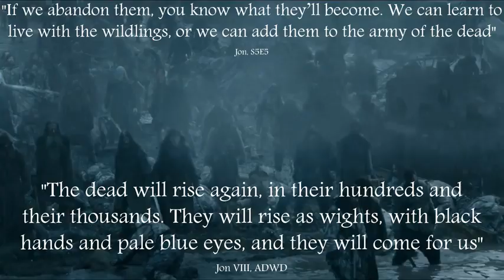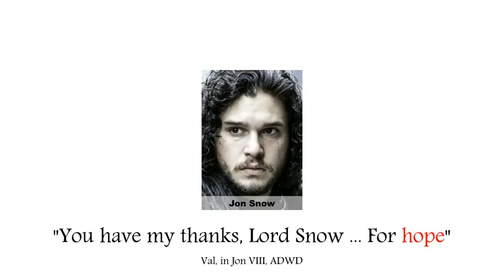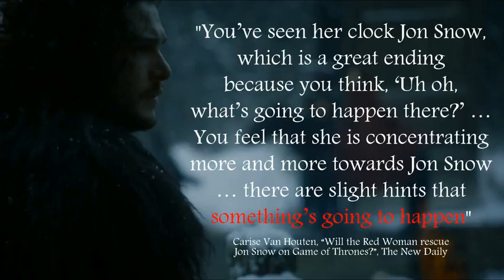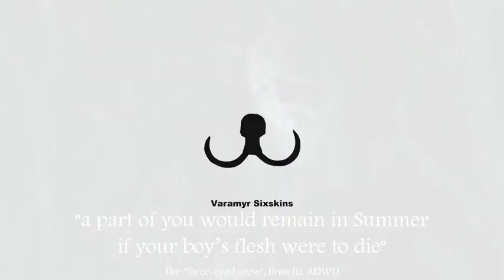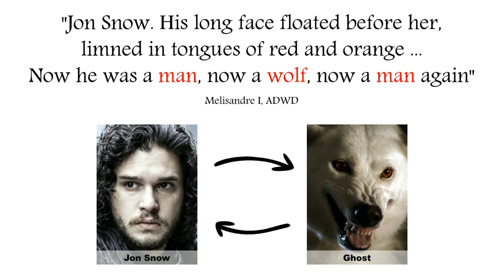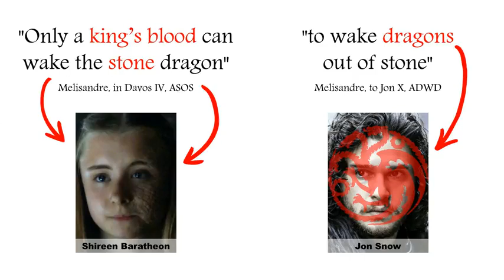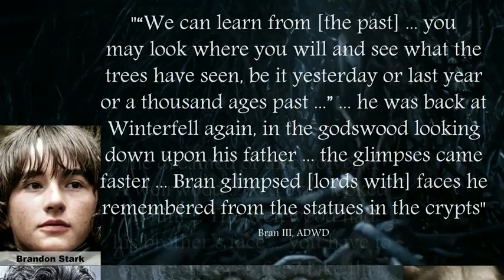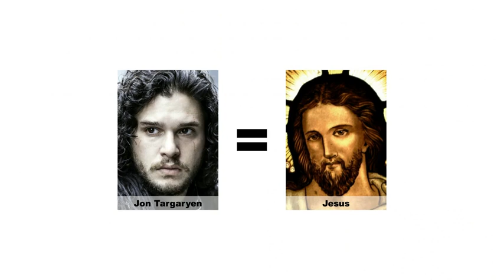Visszatér-e Havas Jon? (Spoiler) /Feliratot kapcsold be/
Eredetileg egy bizonyos ''Alt Shift X'' nevezetű csatorna üzemeltetőjének az eszmefuttatása, aki rendkívüli profizmussal rendelkezik ami a Tűz és jég dala-t illeti. Ha tetszik a videó, keressetek rá a csatornájára mert megéri.